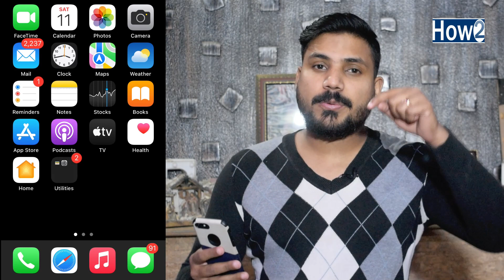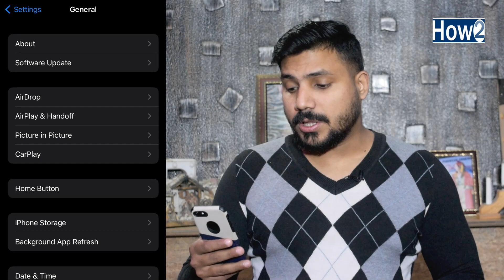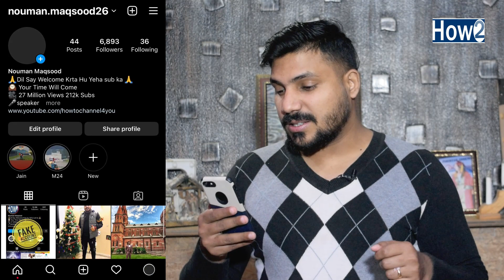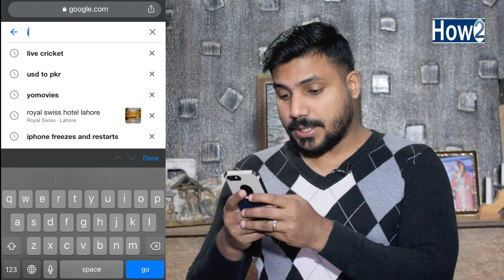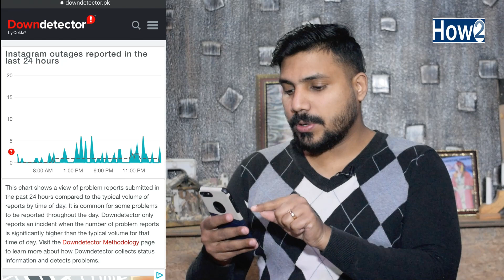Instagram Couldn't Load Requests Problem | Failed to Send Network Request | Messages Not Showing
Today i am going to show you how to fix or solve failed to send network request please try again when connection improves problem or issue on instagram if you want to know more then keep watching this video till to end and don't forget to subscribe How to channel

Create Free Logo For Your Youtube
https:https//goo.gl/VLpJ8F